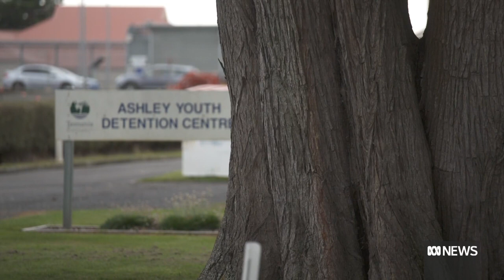Peter Gutwein has quit as Tasmanian Premier, so what will happen to his legacy? | ABC News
The outgoing Premier had stated how important that work was to him.

High on the list is an Aboriginal treaty and truth-telling process,  Tasmania's Commission of Inquiry into the State Government's Responses to Child Sexual Abuse in Institutional Settings and as former footballer, Peter Gutwein was passionate about securing a Tasmanian AFL team.